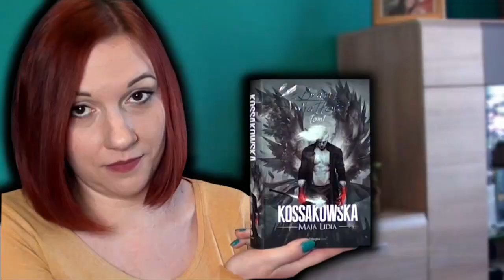"Księga jesiennych demonów" Jarosław Grzędowicz | Co ja czytam? #93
Zapraszam Was do posłuchania "pogadanki" o bardzo ciekawym zbiorze opowiadań Jarosława Grzędowicza, który przedstawia nieco inne, spojrzenie na fantastykę.